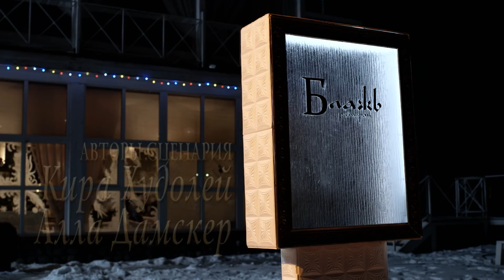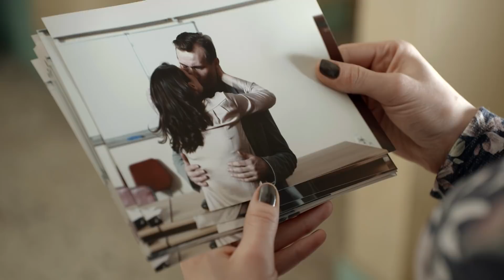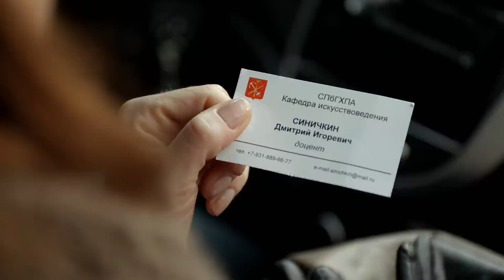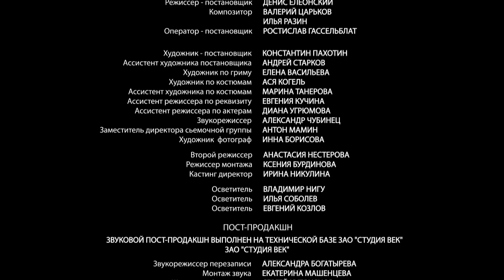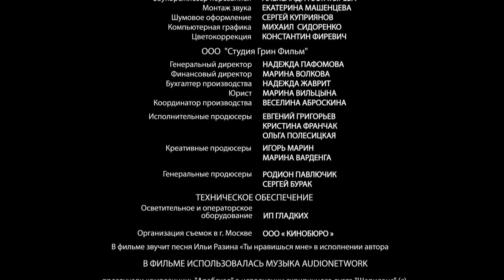Три счастливых женщины! 2 Серия. Комедия. StarMedia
Профессиональный психолог Милена все свое время и силы отдает пациентам и не замечает, что ее собственная семья разваливается. Муж Николай, устав от невнимания жены и от здорового, но невкусного питания, бросает Милену. Он начинает новую жизнь и воплощает давнюю мечту – устраивается работать шеф-поваром в ресторане «Блажь». Милена убита и растеряна: она не понимает, что на Николая нашло и как ей теперь жить.
Их дочь Полина страстно влюблена в своего институтского преподавателя-доцента и беззастенчиво преследует его, не обращая внимания на славного и талантливого парня Никиту, который явно к ней неравнодушен и всегда приходит на помощь. Доцент неожиданно влюбляется в Милену, которая, не сразу опознав в нем кумира своей дочери, использует его, чтобы заставить Николая ревновать. А Миленина мать Нора, в прошлом – известная актриса, теперь играет в народном театре и пылает неразделенной страстью к партнеру по сцене Ивану, не замечая гардеробщика Геру, который с юности был ее поклонником и даже в театр устроился для того, чтобы быть к ней ближе.Трем несчастным женщинам предстоит осознать свои ошибки и выйти на верный путь, чтобы стать счастливыми.

Год:2015
Страна: Россия
Жанр: Комедия
Продолжительность: 44 минут, 4 серий
Режиссер: Денис Елеонский
Сценарий: Кира Худолей, Алла Дамскер
Продюсер: Родион Павлючик, Сергей Бурак, Игорь Марин
Актеры: Алена Хмельницкая, Петр Баранчеев, Татьяна Самарина, Сергей Баталов, Анастасия Тюнина, Егор Кутенков, Андрей Аверков